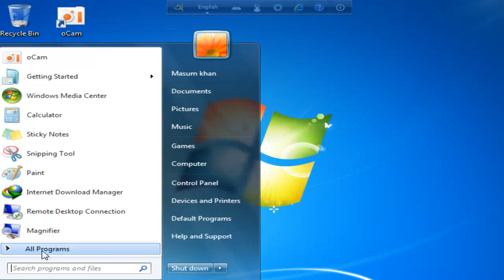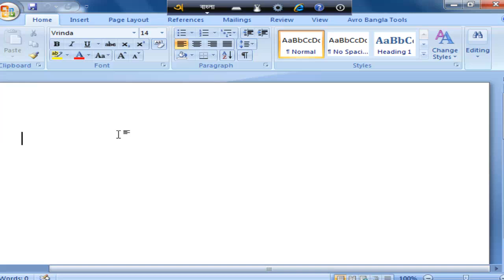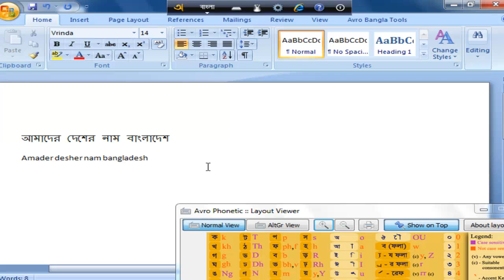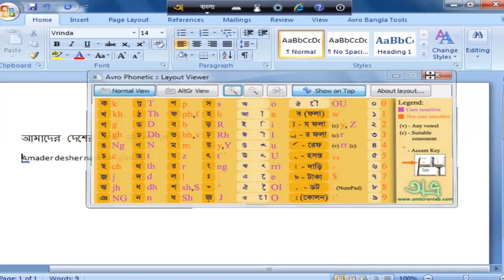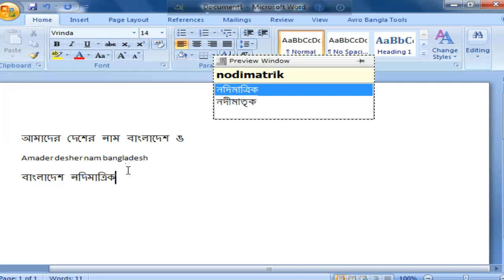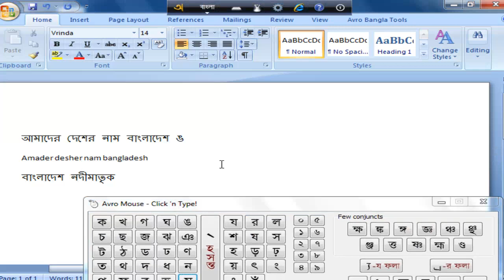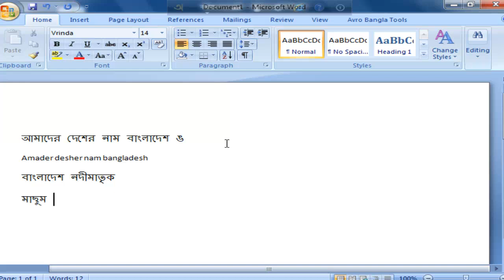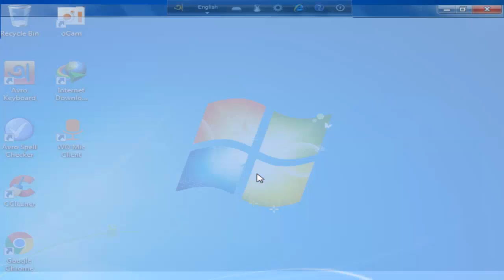Bangla keyboard ovro।। কিভাবে অভ্র কিবোর্ড দিয়ে বাংলা লিখবেন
our videos.

so friends please sty with us .